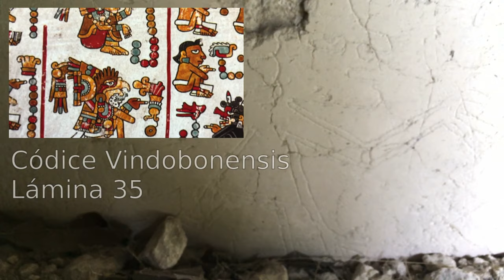El GRAFFITI maya de la región Río Bec | Pasión del Cristo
ESPAÑOL:
El antiguo graffiti maya no era parte de la decoración original de los ancestrales edificios. En cambio, fue raspado o pintado sobre sus paredes estucadas por ocupantes buscando refugio años después del abandono de los grandes palacios por otros grupos mayas, pero aún antes de la llegada de los europeos.

ENGLISH:
Ancient Mayan graffiti was not part of the ancestral buildings' original decor. Instead, it was scratched or painted on their stuccoed walls by squatters years after the great palaces had been abandoned by other Maya groups, but still before the arrival of the Europeans.

CHAPTERS:

0:00 Opening
0:09 Graffiti Intro
2:41 Journey Starts
3:32 Rio Bec Region
5:13 Arrival at Structure I of Pasión del Cristo
6:53 Going in...
8:27 Untouched Wooden Lintel
9:11 Graffiti (Doodles)
9:36 Graffiti Gets More Interesting...
10:21 Crude Depictions of Gods
11:59 Exit